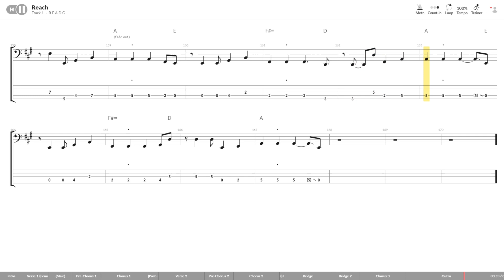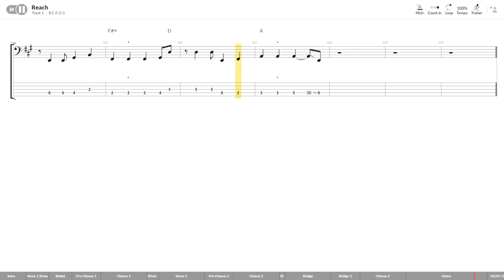S Club 7 - Reach [Bass Tab/Sheet Music]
Bass transcription of Reach by S Club 7.